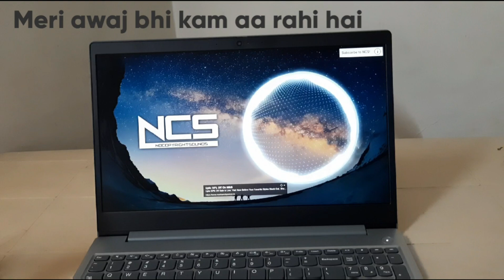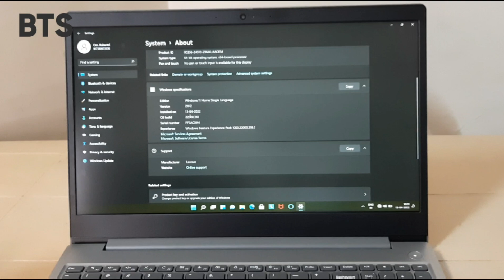Unboxing Lenovo Ideapad Slim 3 | Best Laptop Under 50k ?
Hello guys,

In this video we are going to unbox lenovo ideapad 3.

Bye__